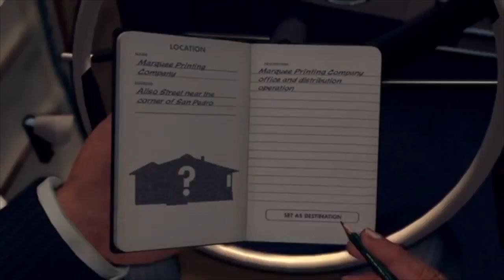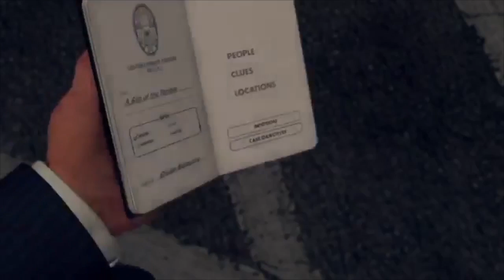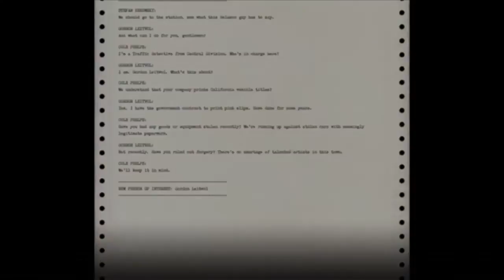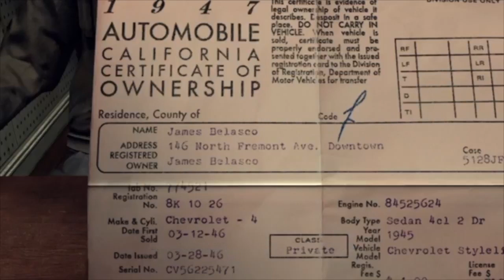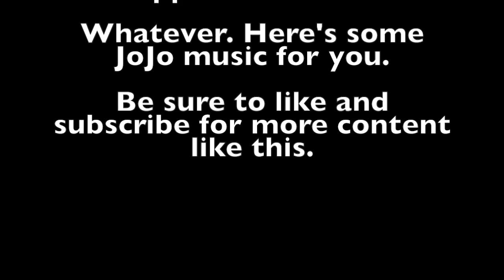Let's Play L.A. Noir (Part 15): Drake and Josh are Dead.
Special guest editor on today's episode that includes Drake and Josh and chasing people wanting Ben and Jerrys.